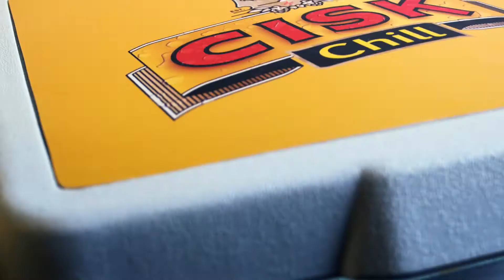Cisk Chill Dl